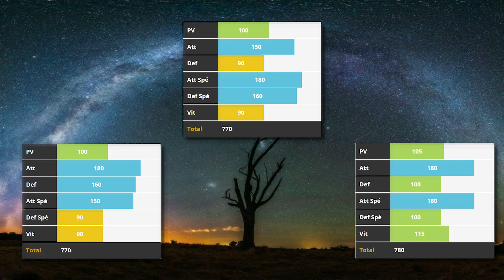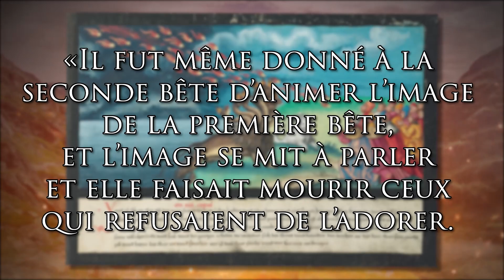LES TITANS ANCESTRAUX - MYHOLOGIE POKEMON #4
Je te fais découvrir les origines des Pokemon à l'origine de notre planète qui nous sert de foyer: Kyogre, Groudon et Rayquaza.

Les Titans Ancestraux ont des origines vraiment épiques ! Entre l'Apocalypse  et la Mythologie Aztèque, en passant par des mythes hébraïques oubliés: ces monstres ont de quoi inquiéter s'ils existaient pour de vrai !

⌚ Timecodes:
0:00 : Introduction
0:28 : Infos de base
2:43 : Anatomie
4:18 : Première apparition
4:37 : Etymologie
6:07 : Inspiration de ces Pokémon
8:54 : Mythologie Pokémon
11:19 : Pokédex
12:00 : Conclusion

🎶 Musiques:
PMD Sky Tower Summit Reorchestrated - HappyDragonite
Meteor Falls/Cave of Origin - Pokemon Omega Ruby / Alpha Sapphire OST
Sootopolis City (Pokémon Ruby/Sapphire) Jazz Cover - The Consouls
Vs Zinnia - Pokemon Omega Ruby / Alpha Sapphire OST
Hoenn Weather Trio Remix v2 - GlitchxCity
Hoenn legendary battle them epic orchestral - Luigigigas